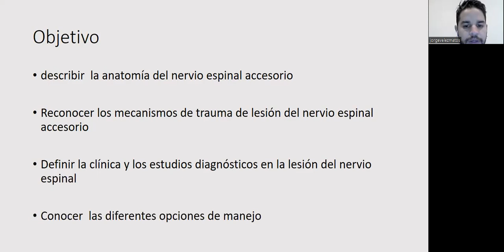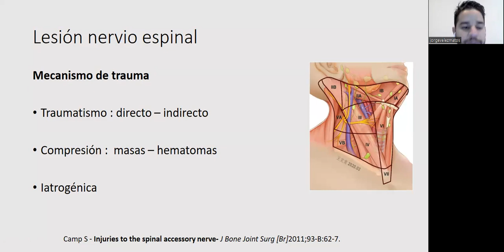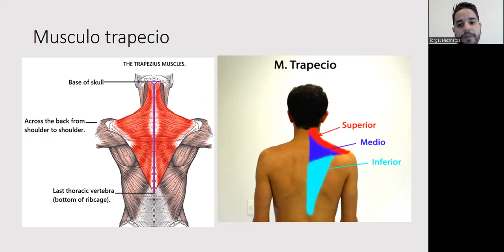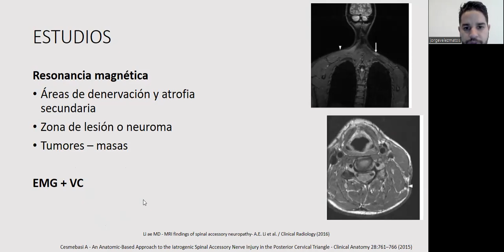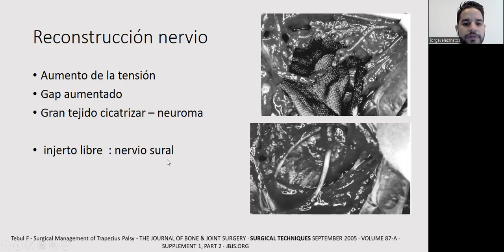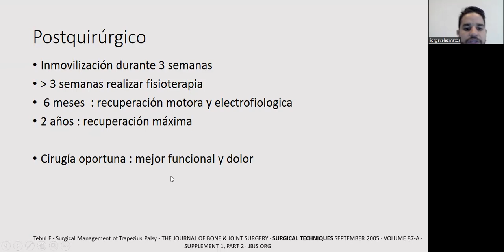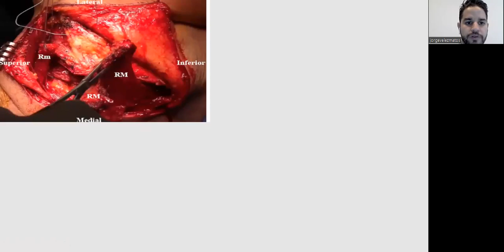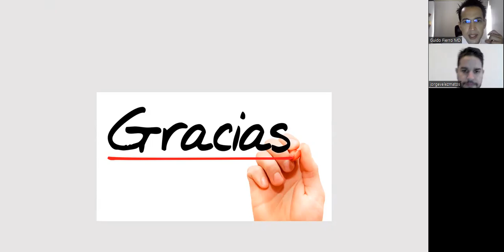Lesión nervio espinal accesorio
En esta charla el Dr. Jorge Velez nos habla sobre las lesiones del nervio espinal accesorio